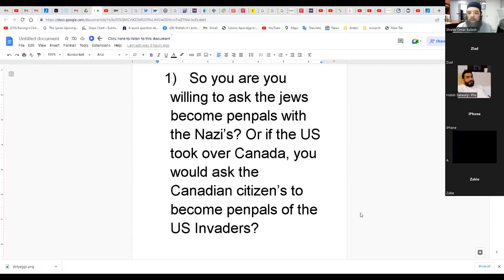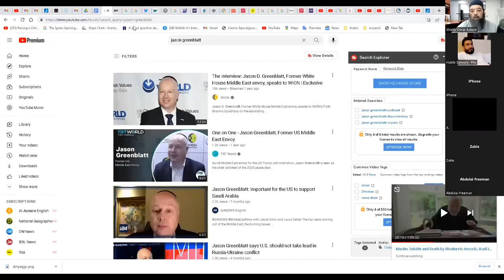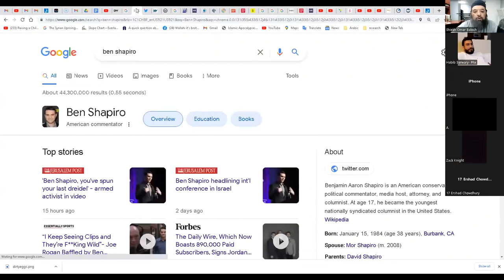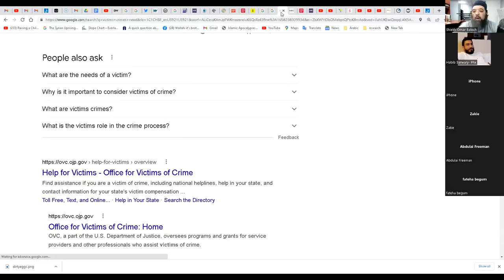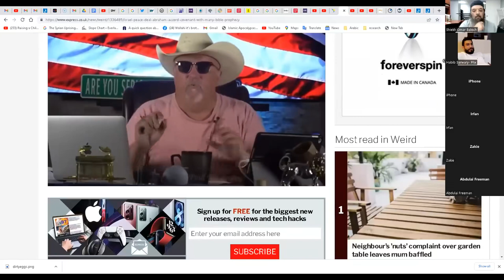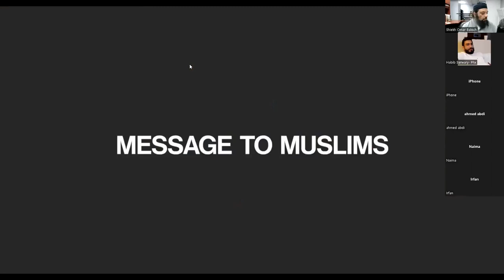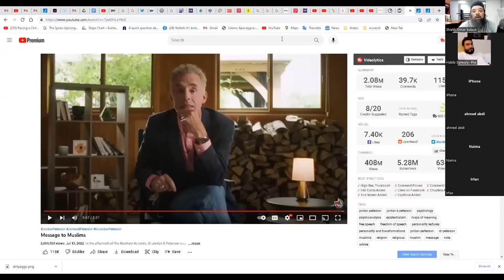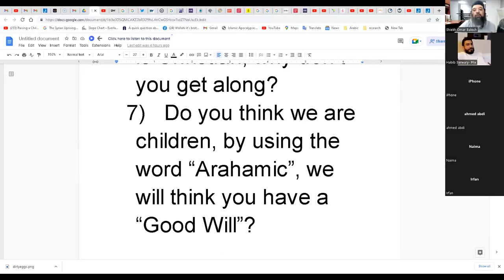Shiekh Omar Baloch - Questions for Jordan Peterson & Abrahamic Accords